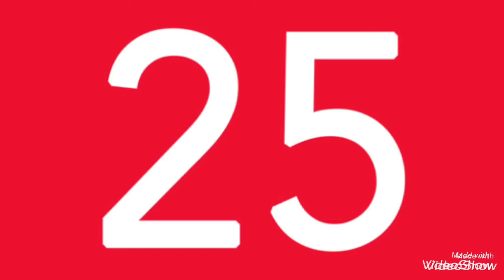Annonce BUS 25 RATP : Direction Bibliothèque François Mitterand